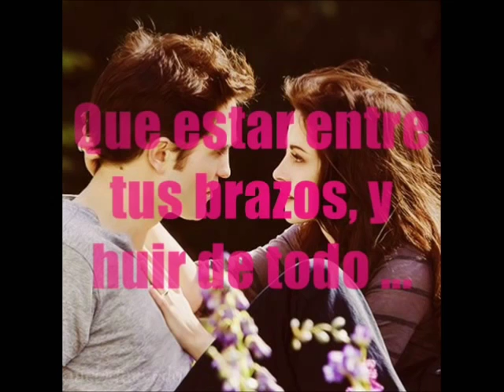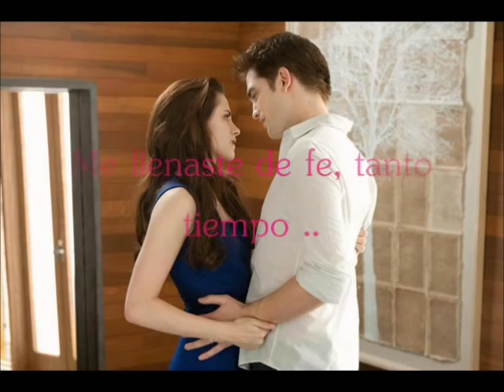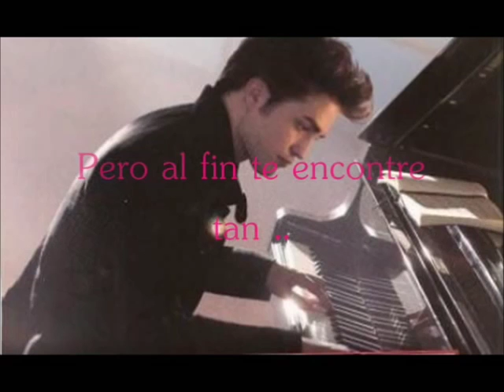david bisbal llorare las penas Bella edward